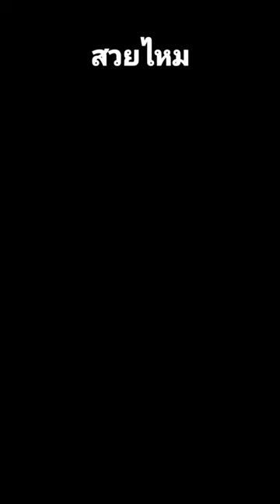8 มิถุนายน ค.ศ. 2023